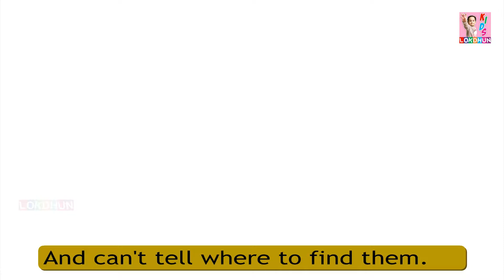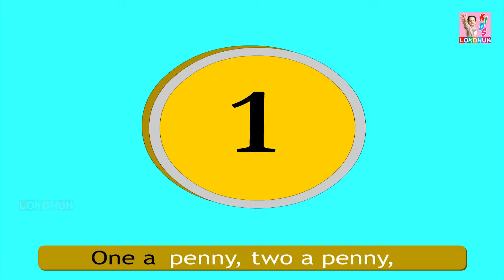Top 20 Nursery Rhymes For Kids & Lots More Nursery Rhymes | Kids Lokdhun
Are you looking for a wonderful and useful channel for your kids ? We assure that your search Ends Here. Our Videos are specially designed for Parents of preschoolers, Babies, toddlers and young learners.Our Videos are easy to learn and teach with fun-filing Animations. Enjoy our videos and let us know how it goes.